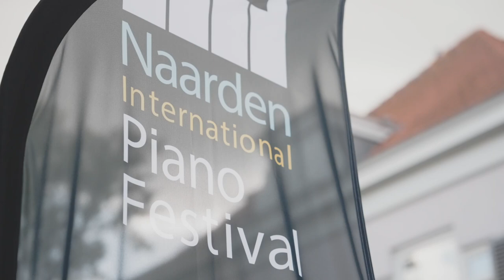Naarden International Piano festival Masterclass 2023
🎹 We kijken met veel plezier terug op de Naarden International Piano Festival Masterclass 2023. Meesterpianisten Nino Gvetadze, Mariam Batsashvili en Paul Komen gaven masterclasses aan acht internationale pianotalenten. Geniet mee van een korte terugblik op de lessen en het slotconcert.
Van 17 t/m 20 april 2024 is er weer een reguliere editie van het Naarden International Piano Festival.
We had a great first edition of the Naarden International Piano Festival Masterclass 2023. Master pianists Nino Gvetadze, Mariam Batsashvili and Paul Komen gave masterclasses to eight international piano talents. Enjoy a short review of the lessons and the final concert.
The next regular edition of the Naarden International Piano Festival will be from 17 to 20 April 2024.